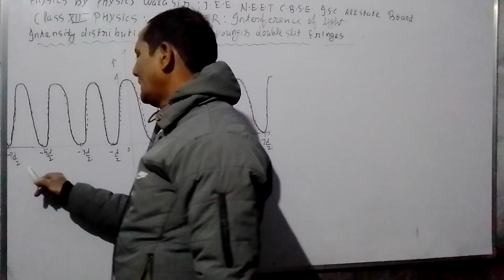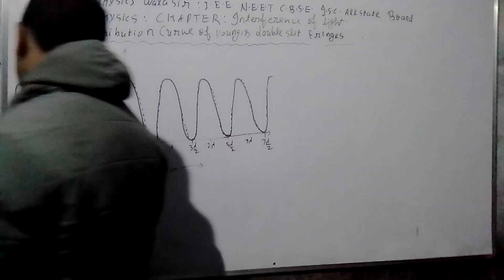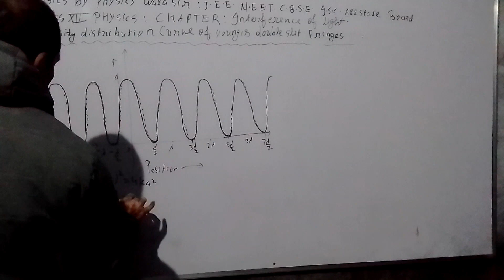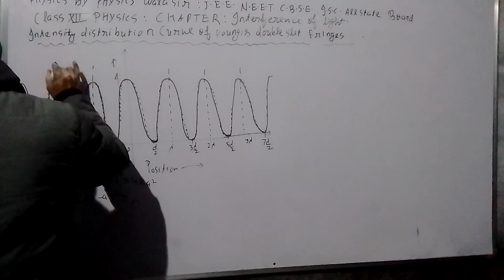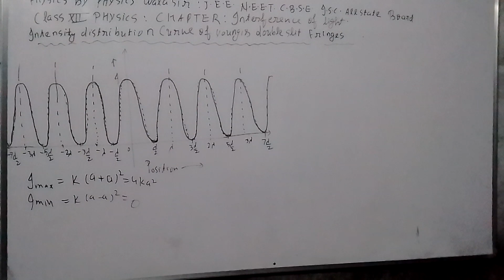PHYSICS BY PHYSICS WALA SIR J.E.E. N.E.E.T. C.B.S.E. I S.C. ALL STATE BOARD (1)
CLASS XII PHYSICS CHAPTER  INTERFERENCE OF  LIGHT